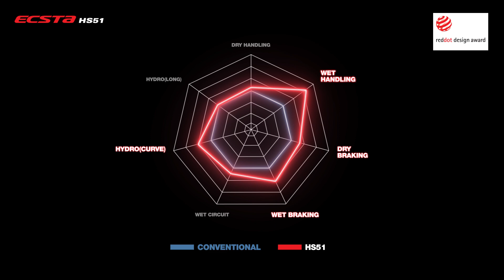ECSTA HS51 | Kumho Tyres Australia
Designed to balance performance and comfort with precision handling and braking combined with smoothness

COMPOUND TECHNOLOGY
High technology material and compound is applied to maximise handling and driving comfort.

TYRE DESIGN
Improved braking in the wet and a centralised ribbed pattern design reinforces tread stiffness and stability.

WIDE LATERAL GROOVES
The four wide linear grooves maximises water displacement when turning.

CLOSED AND NOTCH SHOULDER
Handling performance has been improved due to the strengthened shoulder block.